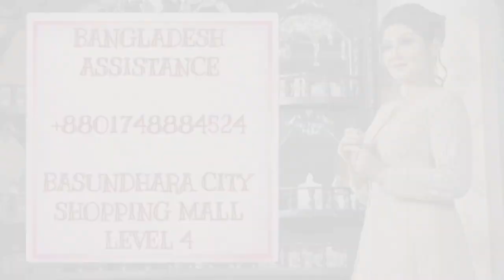Another Episode of 10% to 15% Discounted Product from Adi Mohini Mohan Kanjilal